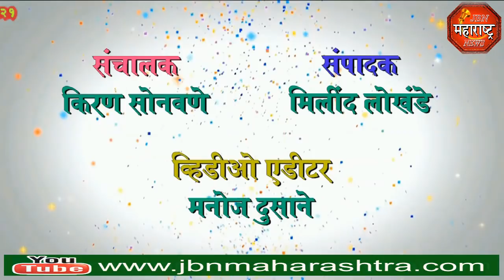संविधान जळणाऱ्यांना कठोर शिक्षेसाठी नेरी ते जामनेर पायी मोर्चा jbn maharashtra news jalgaon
संविधान जळणाऱ्यांना कठोर शिक्षेसाठी नेरी ते जामनेर पायी मोर्चा